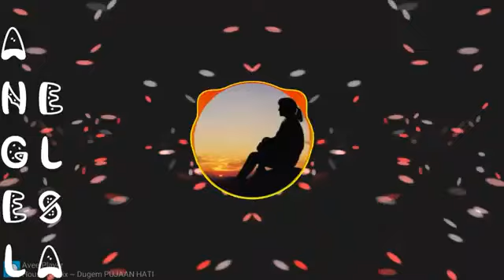Dj Pujaan Hati